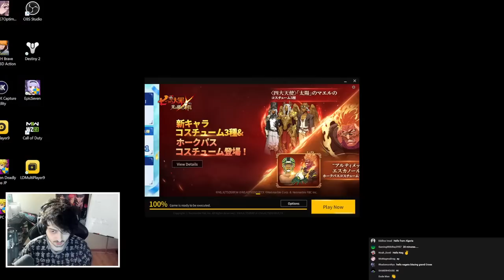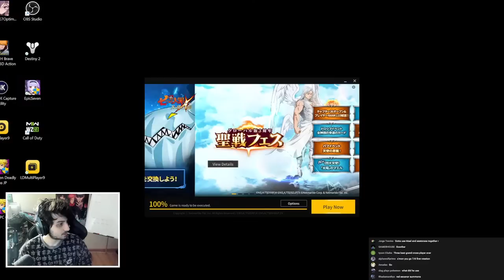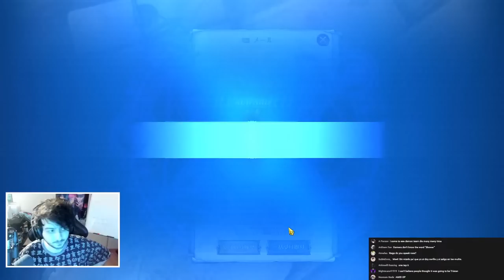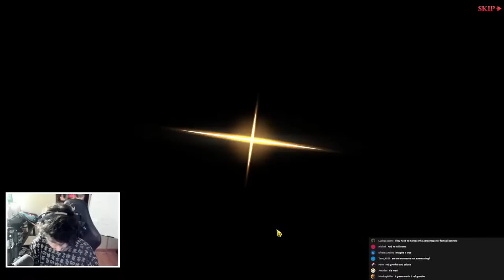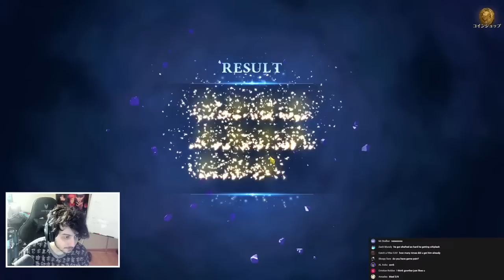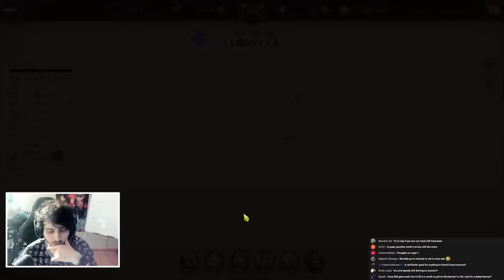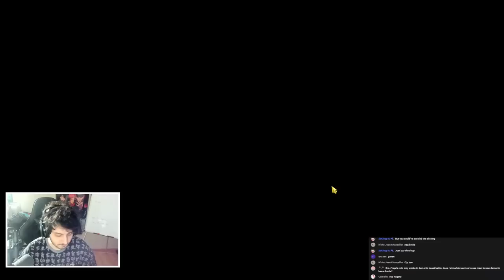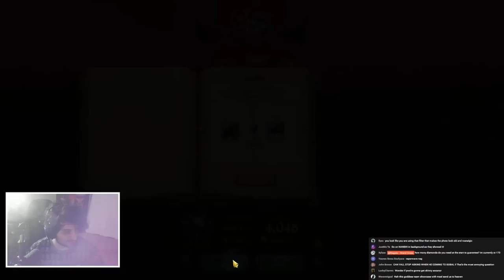MAEL LIVE SUMMONS & SHOWCASE!! 1800 GEMS?! | The Seven Deadly Sins: Grand Cross